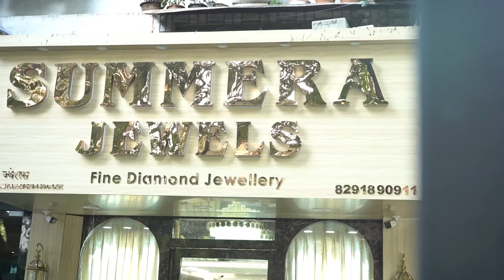Jewellery Showroom Signage - Testimonial from Summera Shaikh | 9773107211